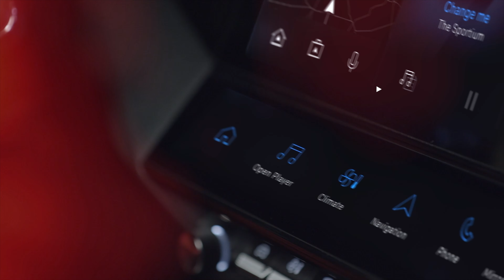MOTOR TV22: Der neue VW Tiguan R - 3. komplett neu entwickelte Generation des Kompakt-SUVs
Der Tiguan ist mit weit über einer halben Million produzierten Exemplaren pro Jahr der erfolgreichste Volkswagen der Gegenwart.
Die dritte Generation des Volkswagen SUV wurde vollständig neu designt und in allen Bereichen verbessert: Neue Hybridantriebe mit rund 100 km rein elektrischer Reichweite machen das SUV effizienter als je zuvor. Eine neue und konsequent selbsterklärend bedienbare Cockpit-Landschaft holt noch mehr digitale Dienste und Apps an Bord. Die neueste Generation des „Park Assist“ automatisiert das Ein- und Ausparken. Das neue adaptive Fahrwerk „DCC Pro“ perfektioniert den Komfort und die Dynamik. Features wie eine pneumatische Massagefunktion für die Vordersitze und die ebenfalls neuen „IQ.LIGHT – HD-Matrix-Scheinwerfer“ wurden aus dem Oberklassemodell Touareg abgeleitet.